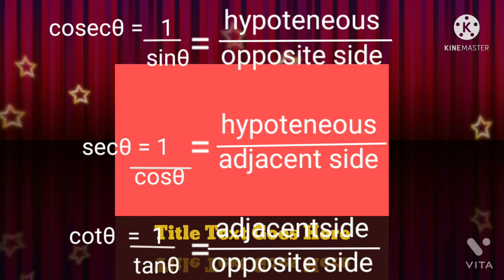trigonometry formula part 1 . ssc CBSC for all , easy understand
trigonometry formula part 1
 all formula

bord exam

very important for 10,11,12 exam and iit,
 jee

 coment plz
movie
game play
brawl 🌟 star

remember and score 💯%

 useful for  iit
, jee
all exams